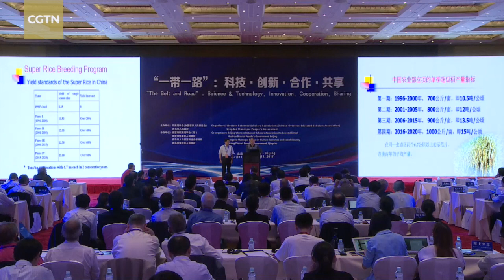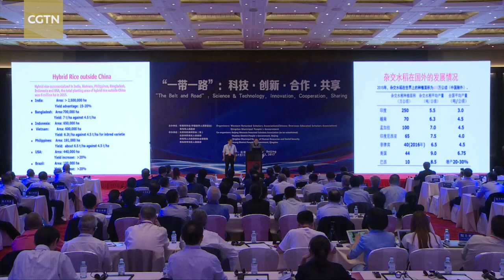87-year-old Yuan Longping gives a fluent English speech to the world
Once we heard “Professor Yuan Longping”, the first thing shown in our mind may be that he is the Father of Hybrid Rice. However, have you heard this Chinese scientist speak English before? On July 11, Professor Yuan Longping, gave a fluent 20-minute English speech in Beijing and received great praise nationwide.